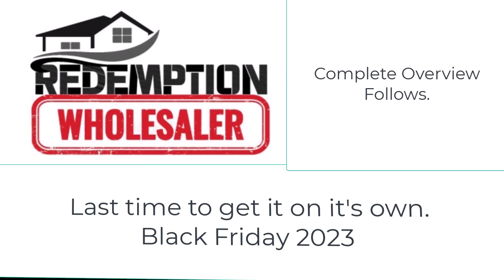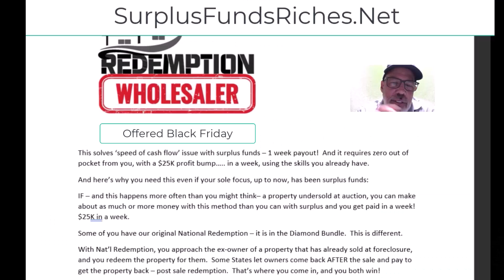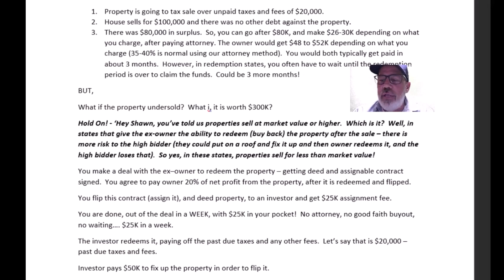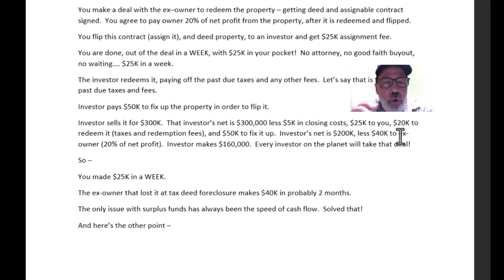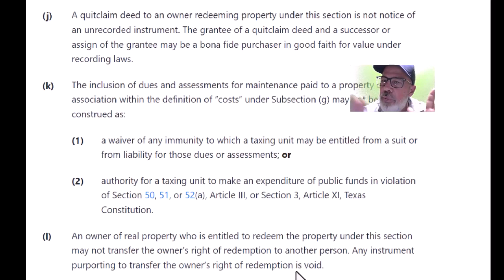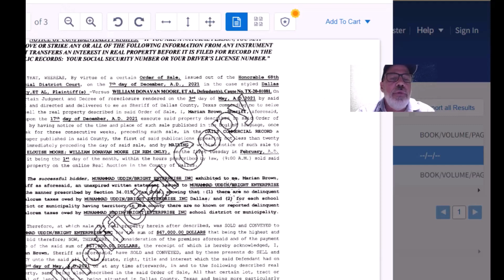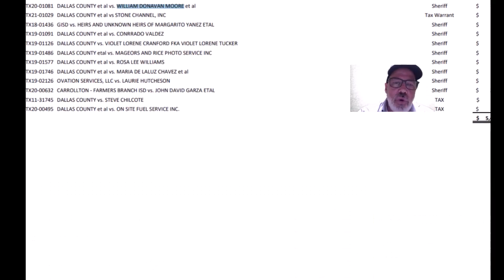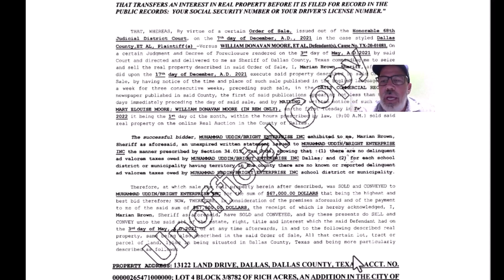Surplus Funds: Redemption Wholesaler Back for 1 Day Only!